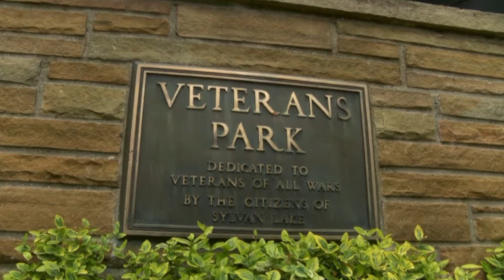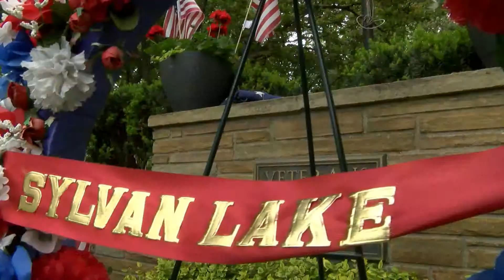2015 Sylvan Lake Memorial Service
On May 25th, following their annual Memorial Day Parade, Sylvan Lake held a Memorial Service at Veterans Park. George Moore of Civic Center TV Emceed the event, as Congresswoman Brenda Lawrence and community leaders spoke and paid tribute to those who died in service to our country.